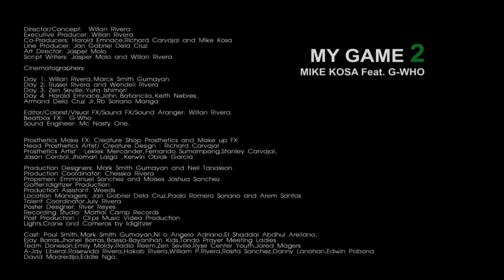Mike Kosa ft.G-Who - My Game 2 - Music Video - Directed by Willan Rivera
CLIPS MUSIC VIDEO PRODUCTION
Mike Kosa - My Game 2 (Official Music Video)

Director: Willan Rivera
Executive Producer: Willan Rivera
Co-Producers: Harold Emnace,Richard Carvajal and Mike Kosa
Line Producer: Jan Gabriel Dela Cruz
Art Director: Jasper Molo

Cinematographers:
Day 1: Marck Louie Gumayan
Day 2: Russel Rivera and Wendell Rivera
Day 3: Zen Seville, Yuta Ishimori
Day 4: Harold Emnace, John Batiancila, Keith Nebres,Armand Dela Cruz Jr
Rb Soriano Manga
Editor/Colorist: Willan Rivera
Beatbox FX: G-Who
Sound Engineer: Mc Nasty One.
Prosthetic Make FX: Creature Shop Prosthetics and Make up FX
Head Prosthetic Artist/ Creature Design : Richard Carvajal
Prosthetic Artist : Leklek Mercander, Fernando Sumampong,Stanley Carvajal,Jason Cordial,
Jhomari Laigo , Kerwin Oblak Garcia
Production Designer: Mark Smith Gumayan
Production Coordinator: Chesska Rivera
Propsmen: Emmanuel Sanchez and Moises Joshua Sanchez
Gaffer: Idigitizer Production.
Production Assistant: Weeds
Location Managers: Jan Gabriel Dela Cruz,Paolo Romero Soriano and Arem Santos
Talent Coordinator: July Rivera
Poster Designer: River Reyes
Recording Studio: Martial Camp Records
Post Production : Clips Music Video Production
Lights,Crane and Cameras by Idigitizer

Cast: Paul Smith, Mark Smith Gumayan,Niño Angelo Adriano,El Shaddai Abdhul Arellano,Ejay Borras,Jhonel Borras,Baesa-Bayanihan Kids,Tondo Prayer Meeting Ladies
Team Doneson,Emily Moldy,Radio Reem,Zen Seville,Ryse Center Youth,Jared Magers
A-Jay Liberal,Rosewida Rivera,Hakob Rivera,William P.Rivera,Rosita Sanchez,Danny Lanohan,Edwin Pabona
David Madredijo,Eddie Ngo,

Special Thanks; Lord Jesus Christ,Supporters and Friends,Lilia Estrella,Victory Mall,Victory Mall Staffs/Crew and Guards,Arem Santos for The Rooftop,
John Marvi De Guzman,Val Bunao,Josiah Navarro,Chubby Manabat,Sigried oliveria Manabat,Ka Freddies Bar and Restaurant,Jonan Aguilar,Freddie Aguilar,
B-Side Bar the Collective,Anna Sobrepena Ong,Focus Bar,Ladriano Tradings,Jason Ong,Chao Man,Myke Sambajon,Vash Deff,Devin Santos,Juan Ernesto Sto Domingo